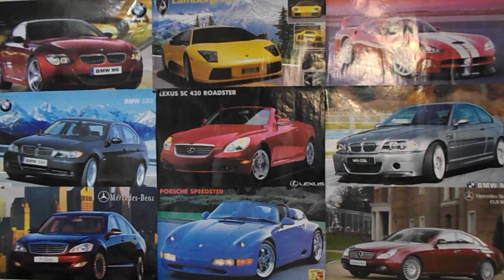КАКОЕ АВТО КУПИТЬ ЗА 3000 ДОЛЛАРОВ? КАКУЮ МАШИНУ ВЫБРАТЬ ЗА 3000 ДОЛЛАРОВ? АВТОПОДБОР МАШИНЫ